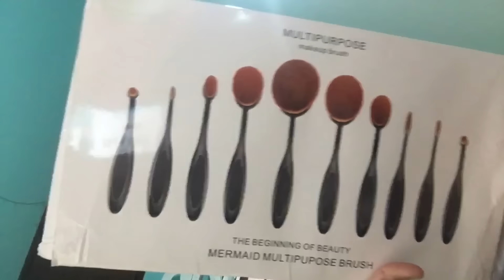Vlog: FESTA, FESTA e FESTAAAA